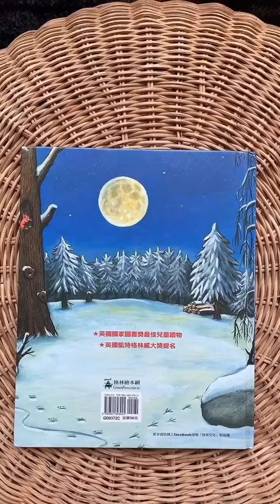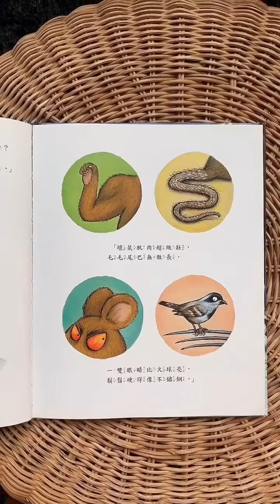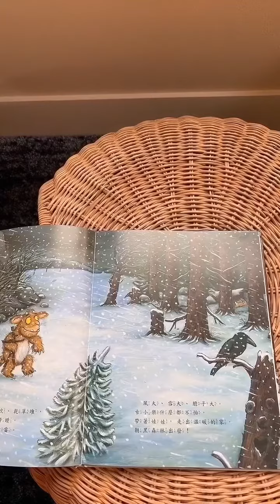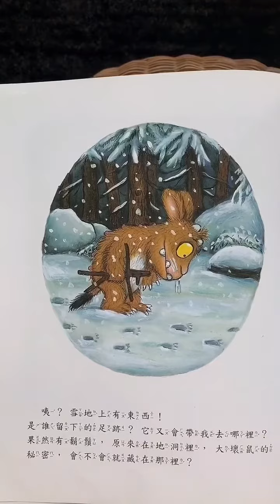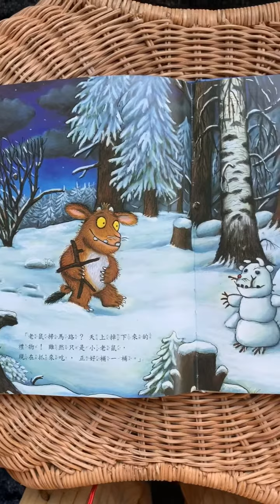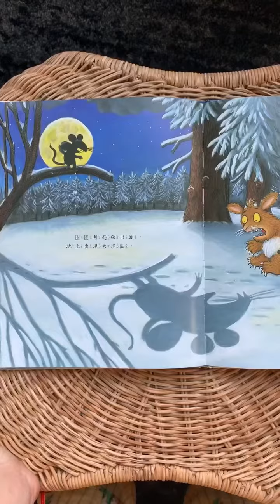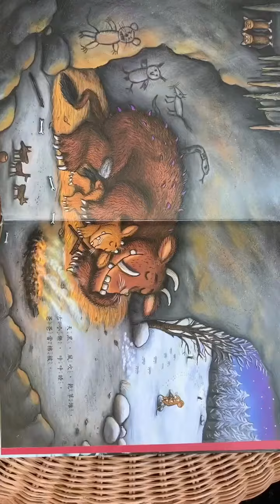儿童经典绘本图书儿童故事《云小乐来了》有声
该书荣誉：英国国家图书奖最佳儿童读物，英国凯特格林威大奖提名。
最近孩子在奶奶家玩，不能陪他读绘本，就录下来给孩子看，顺带分享给其他妈妈，希望孩子们喜欢。